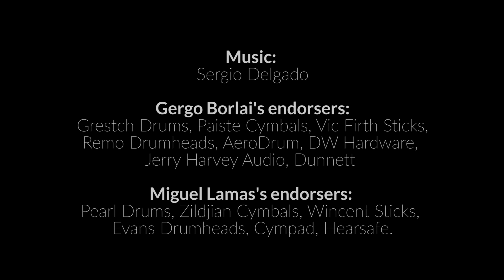Gergo Borlai & Miguel Lamas - Drummers (HD)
Drum duet with Gergo Borlai. Track included in "Melted Lives" my upcoming solo album!

Mix by Gergo Borlai.
Video Edit by Jaime Massieu.
Recorder between Los Angeles (CA) & Madrid, Estudios B. (SP)

Borlai's endorsers: Grestch, Paiste, Vic Firth, Remo, Dunnett, DW Hardware, Jerry Harvey Audio, AeroDrum.

Lamas's endorsers: Pearl, Zildjian, Wincent, Evans, Cympad, Ahead Armor Cases, Audias Hearsafe.